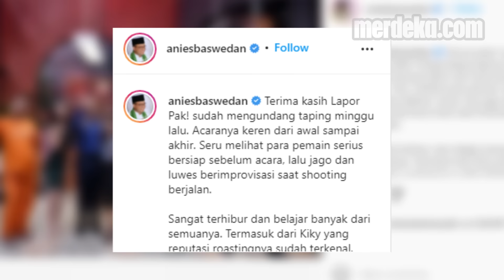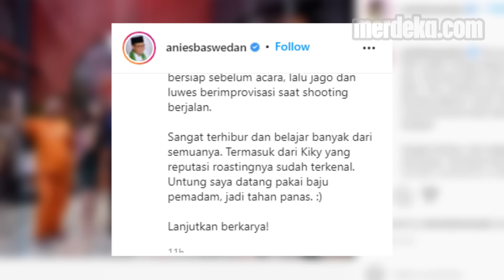Ini Reaksi Anies Baswedan Usai Kena Roasting Tajam Kiky Saputri 'Lapor Pak!'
MERDEKA.COM - Komika yang dikenal tajam saat melakukan  roasting, berkali-kali mengeluarkan sindiran ke Anies hingga mengundang gelak tawa. Beragam komentar soal aksi Kiky ke Anies bahkan mendapat beragam komentar netizen. Di antaranya komentar warganet yang khawatir soal nasib Kiky usai roasting habis-habisan Anies Baswedan.

Kiky sebenarnya bukan sekali ini saja me-roasting sosok ternama Tanah Air. Bahkan sudah banyak pejabat maupun tokoh yang menjadi korban roasting wanita 28 tahun ini. Menariknya, Anies justru bahagia dan memuji aksi roasting Kiky kepada dirinya. Apresiasi tersebut disampaikan Anies melalui unggahan akun Instagram miliknya.

Anies justru balik berkelakar. Menyebut kalau dirinya beruntung memakai seragam dinas pemadam kebakaran saat menjadi lawan main Kiky Saputri. Sehingga Anies merasa menjadi anti panas ketika kena roasting Kiky Saputri.